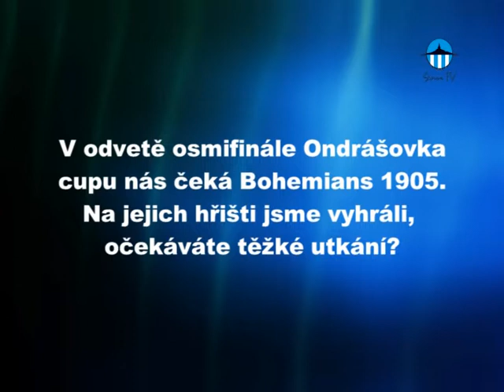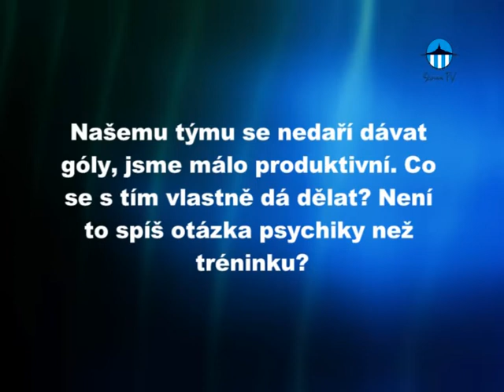Nečas: Mají propracovanou obranu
Podívejte se na rozhovor s Radimem Nečasem. Mluví o utkání proti Bohemians 1905, které čeká Slovan v odvetě Ondrášovka cup.